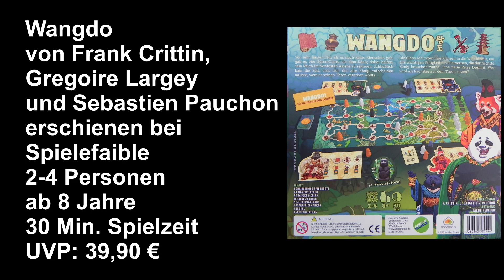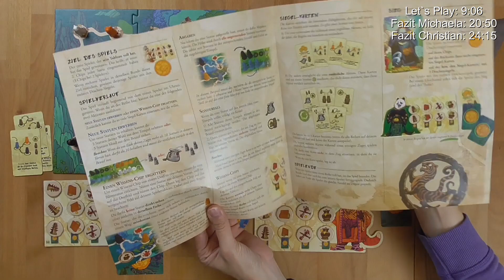Wangdo von Spielefaible - Review mit Let´s Play - Die Brettspieltester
Wir haben das Spiel Wangdo von Spielefaible mehrfach gespielt. In unserem Video erklären wir Euch die Spielregeln, spielen eine Partie und geben am Ende des Videos unser Fazit ab.

Zeitangaben:
Let´s Play ab ca.: 9:06 Minuten.

Wertungssystem:
10 - besser geht es nicht
9 - ausgezeichnetes Spiel
8 - sehr gutes Spiel
7 - gutes Spiel
6 - ordentliches Spiel
5 - durchschnittliches Spiel
4 - unterdurchschnittliches Spiel
3 - nicht zu empfehlen
2 - würde ich nie kaufen
1 - Finger weg